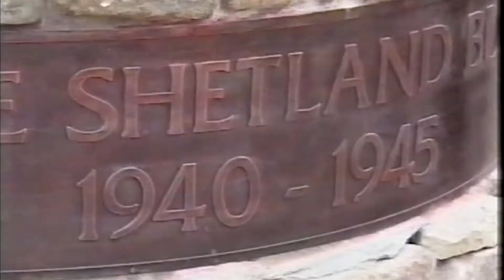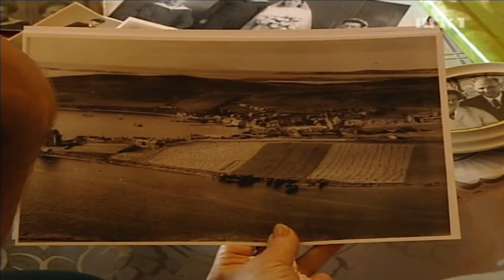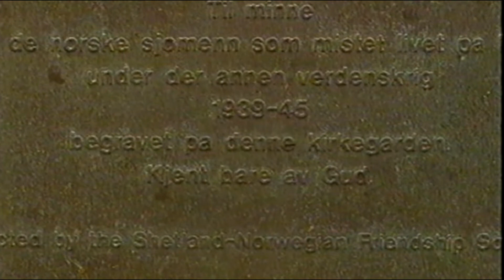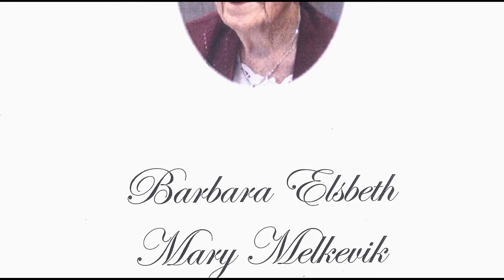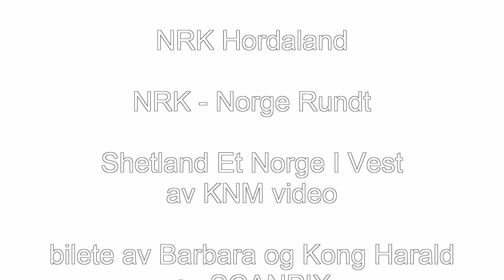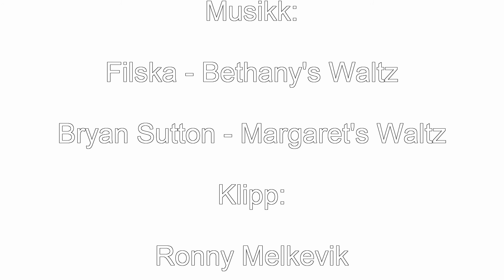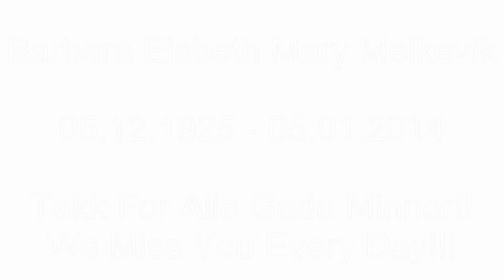Barbara Melkevik en hyllest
Dette er en hyllest til en spesiel dame Barbara Elsbeth Mary Melkevik , min farmor. Hun gikk bort søndag 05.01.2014. Jeg har skrevet feil i rulleteksten at hun ble født 05.12. det stemmer ikke. Hun er født 08.12. Jeg har laget denne filmen til minne om henne. Håper dere liker den.